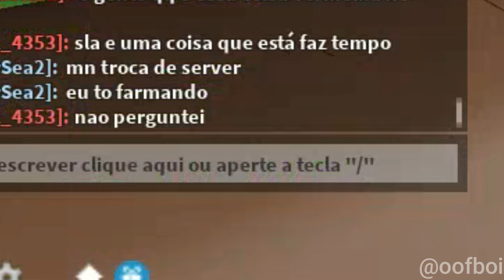Combat User Zerando Blox Fruits🍈 Pt.3 | ROBLOX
Ativa o 🔔 e se torne um Careca!👨‍🦲
GAMEPLAY DE ROBLOX COM MEMES DA ZUEIRA
ROBLOX é uma plataforma de jogos MMOSG e sandbox baseados normalmente em mundo aberto, multiplataforma e simulação que permite criar do zero seu próprio mundo virtual chamado de "experiência" ou "place" onde os milhares de jogadores da plataforma podem interagir sobre!